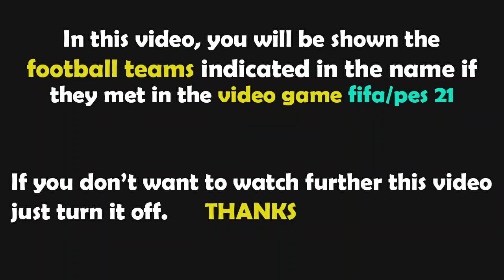PES 2021 Gameplay | Atalanta - Olympiacos - 2021/2022